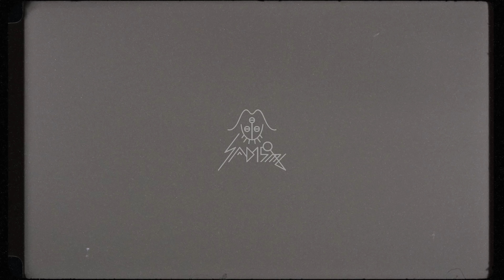4s4ki - ブラックホール (Official Music Video)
4s4ki〝ブラックホール〟 (Digital EP "Here or Heaven" 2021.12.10 release)

4s4ki TOUR 2021“HYPER NEW-PUNK LAND”
12月17日(金) 愛知 名古屋ReNY limited、12月20日(月) 大阪 BIGCAT、12月23日(木) 東京 TSUTAYA O-EAST、各地で撮影された映像を使用して制作したミュージックビデオ

Music & Lyrics & Arrangement: 4s4ki
Mixed by Ryota Hattanda [Victor Studio]
Mastered by KOTARO Kojima [FLAIR]

Director : Yusuke Oikawa

例えば幼い頃助けてって言えたら
例えば幼い頃幸せって言えたら
例えば泣きつける友達がいたなら
例えばじゃもう遅い　全部遅い

どうしてこうなってしまったの
どうして何かを犠牲にするの
何にも見えないブラックホールに1人吸い込まれ　もがいてる
どうして死にたいと思っちゃうの
なんで殴られて蹴られて心を抉られなきゃいけなかったんだ

例えば幼い頃我慢が出来たなら
例えば幼い頃普通の家族だったなら
例えば大丈夫と嘘をつかなければ
負のループに陥る諸悪の悪魔を追い払えたんだろうな

どうして大切に出来ないの
どうして全て気付けなかったの
なんで歪んだ世界に1人ぼっちで閉じ込められてしまったんだ

これから報われると信じていたくせに
誰もが孤独を抱え続けるのに
悲劇のヒロインにはなりたくないのに
なんでだよ　なんでだよ　なんでだよ

どうして生きたいと思ってるの
どうして心なんてあるんだろう
なんで素直な気持ちをあの時伝えて分かり合えなかったんだ

もう限界だよでも生きたいんだよ
汚い傷跡をなぞって叫ぶんだ

でも生きたいんだよ

【RELEASE】
2021年12月10日(金)配信
4s4ki - Digital EP『Here or Heaven』

‹収録曲›
1.新世界
2.孤独のメリーゴーラウンド
3.space coaster
4.胎内
5.砂漠
6.ブラックホール

▶︎参加アーティスト一覧
Yultron(M3)、Star Seed(M3)、Curtains(M5)、VENDR(M5)、Urara(M2,6)

【BIOGRAPHY】
4s4ki (読み：アサキ)
東京から世界に向けて新たなオルタナティブ・ポップスを発信する新世代アーティスト。作詞・作曲・編曲はもちろん、DTMでのトラックメイク、ピアノでの弾き語りなど全てを一人でこなす能力を持ちながら、様々なミュージシャンやクリエイターたちとも縦横無尽にコラボレーションすることで、既存のジャンルに囚われない新たな音楽的価値観を生み出している。苦悩、悲しみ、喜びを時に生々しくもリアリティのある言葉で紡ぐ“自己愛の記録”とも言うべき歌詞が、10〜20代を中心に共感を呼んでいる。海外からの注目度も高く、ストリーミングサービスでは海外公式プレイリストにも選曲されている。
2021年4月にビクター/スピードスターレコーズからのメジャーデビュー。海外から客演を迎えたデビューシングルを4月から3ヶ月連続で配信リリースし、同年7月にはデビューアルバム『Castle in Madness』をリリース。同年8月には日本最大級の野外フェス「FUJI ROCK FESTIVAL’21」への出演を果たすなど、2020年代、大注目の女性アーティストの一人である。

"4s4ki (pronounced ASAKI)" is a new generation artist who is introducing new alternative pop music from Tokyo to the world. She is capable of writing, composing, and arranging music, as well as making tracks using DTM, and playing the piano on her own. Her lyrics, which could be called a "record of self-love," spinning anguish, sorrow, and joy in words that are sometimes raw and realistic, are gaining sympathy mainly from people in their teens and twenties. The song has attracted a lot of attention from overseas, and has been selected as one of the official overseas official playlists on streaming services.
In April 2021, she made her major label debut on Victor/Speedstar Records. She released her major debut album "Castle in Madness" in July of the same year. In August, she performed at Japanese largest outdoor festival, FUJI ROCK FESTIVAL'21. 4s4ki is a one of the hottest female artists of the 2020s.

2018年3月 『ぼくはバカだよ。』でデビュー
2019年3月   プライベートレーベル「SAD15mg」を設立
2020年4月    配信アルバム『おまえのドリームランド』をリリース
2020年8月    配信EP『遺影にイェーイ』をリリース
2020年12月  1st アルバム『超怒猫仔/Hyper Angry Cat』をリリース
2021年3月     配信EP『UNDEAD CYBORG』をリリース
2021年4月　 スピードスターレコーズより「FAIRYTALE feat. Zheani」を発表しメジャーデビュー
2021年7月　 メジャーデビューアルバム『Castle in Madness』をリリース
2021年12月　配信EP『Here or Heaven』をリリース
　　　　　　「4s4ki TOUR 2021“HYPER NEW-PUNK LAND”」を開催
2022年2月　　配信EP『Here or Hell』をリリースする